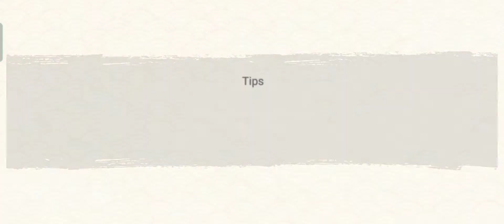NxB NV : CLEAR ROUND UP MISSION STAGE 4 GAMEPLAY